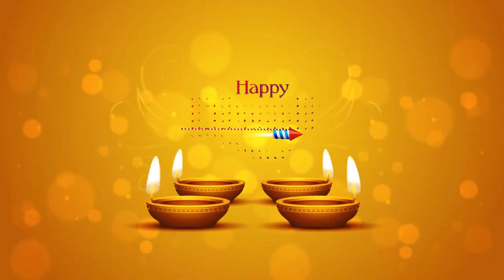दिवाली की हार्दिक शुभकामनायें1 |Khabren24x7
सुंदरलाल समाजवादी पार्टी लुधियाना की ओर से दिवाली की  हार्दिक शुभकामनायें